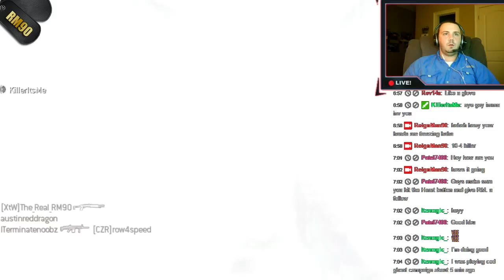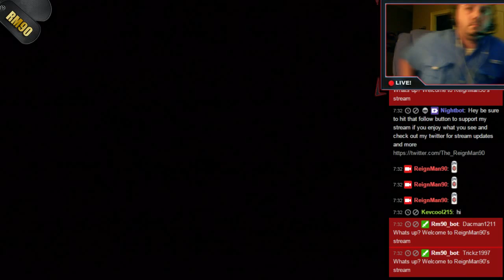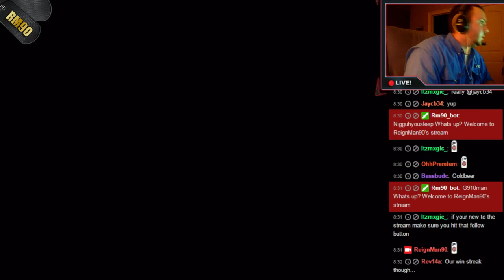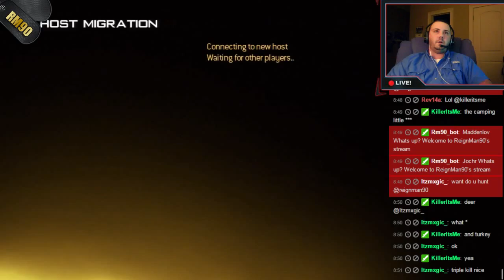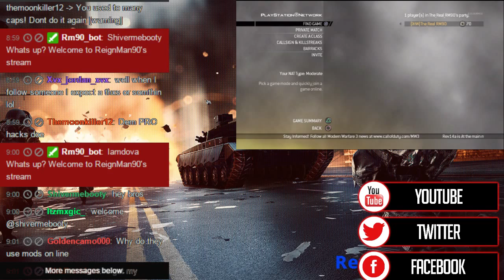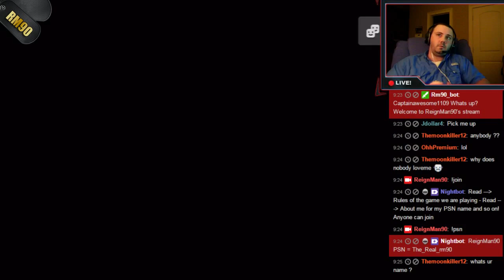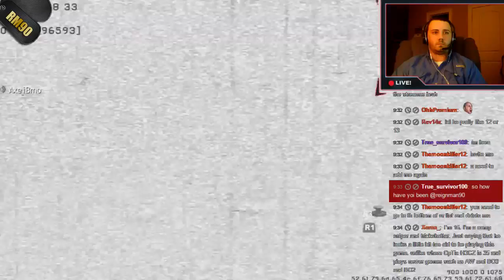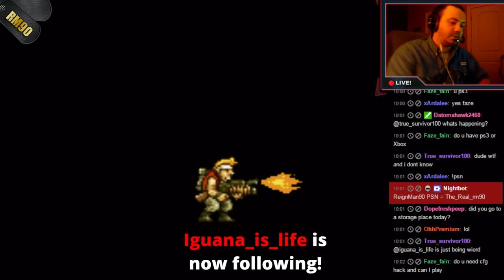MW2 live stream from 8/25/15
STREAM SCHEDULE

monday - ( off )

tuesday - ( 7pm-10pm est) -- BF4

wednesday - ( off )

thursday - ( 7pm - 10pm est) -- BF3

friday - ( off )

saturday - ( announced on twitter ) -- BF/MW2

sunday - ( 7pm -10pm est ) COD -MW2-COD4